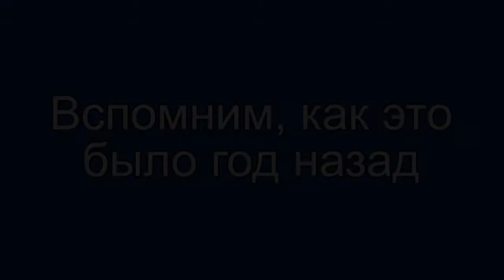Consumer Electronics & Photo Expo 2012: Аудиомания приглашает вас!